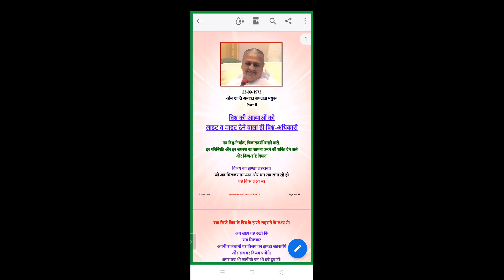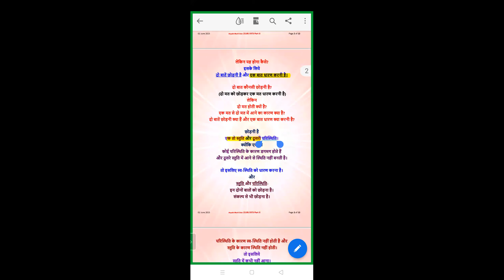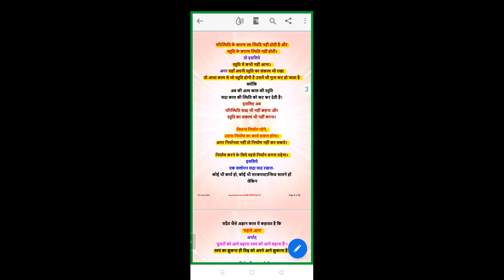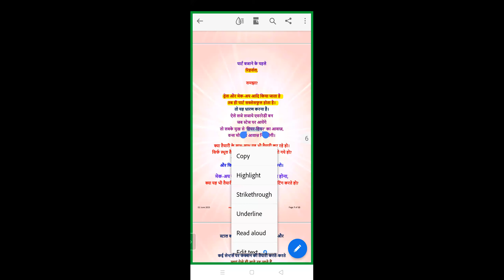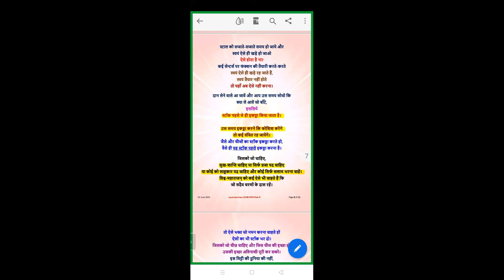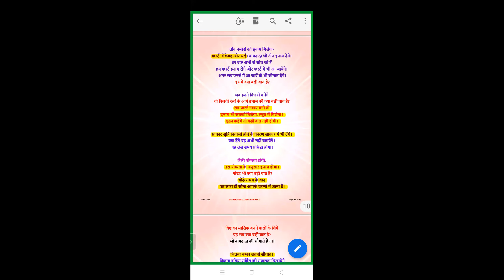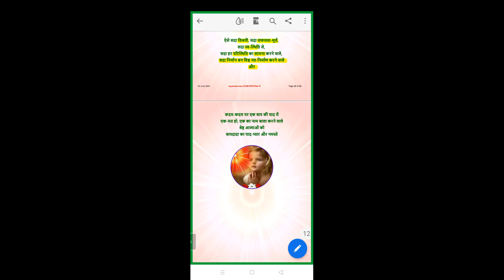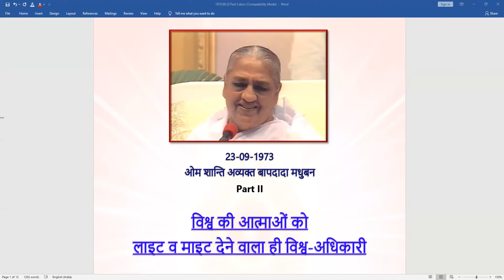Morning Batch | 23.09.1973 | विश्व की आत्माओं को लाइट व माइट देने वाला ही विश्व-अधिकारी | Part 2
Murli Title: विश्व की आत्माओं को लाइट व माइट देने वाला ही विश्व-अधिकारी |
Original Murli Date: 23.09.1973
Murli Language: Hindi